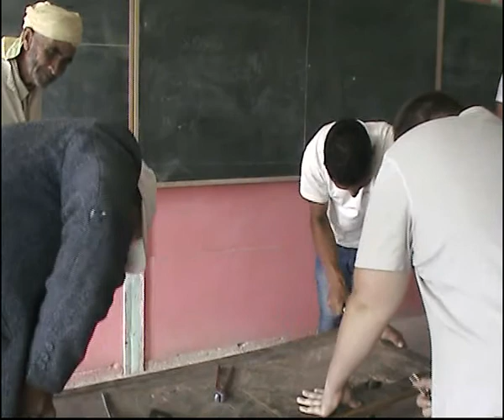Chantier solidaire- août 2014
Exemples d'activité des 7 jeunes français de "Loisirs Jeunes en Créonais" et 7 marocains de l'Association AKHIAM ayant participé au chantier solidaire. Ici, les jeunes réparent et poncent les tables de l'école primaire d'Agoudal (vallée d'Imilchil).